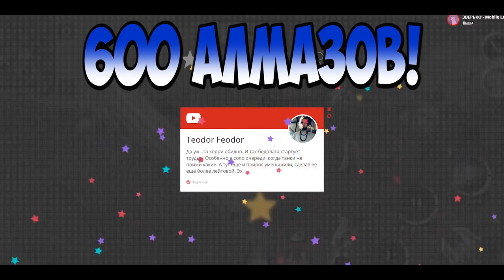ОБНОВЛЕНИЕ 1.4.84! НОВЫЙ ОБЛИК ЛИ СУН СИНА! БАФ ЛИНГА И ЛО ЙИ! MOBILE LEGENDS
Mobile Legends